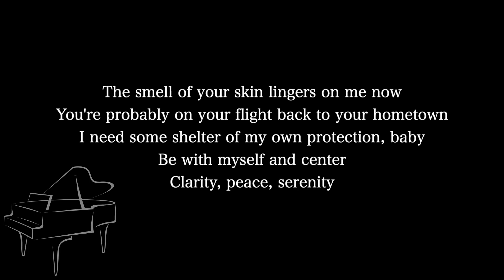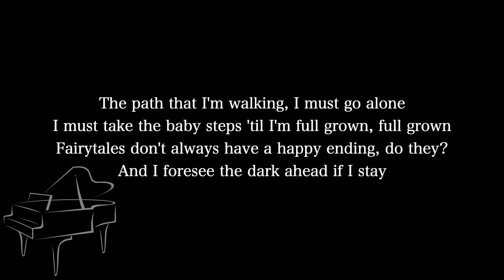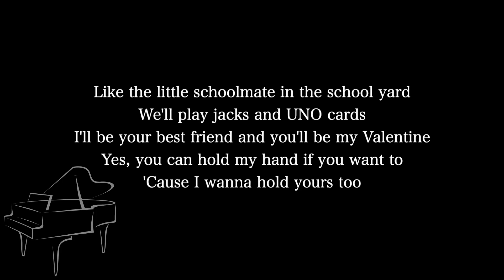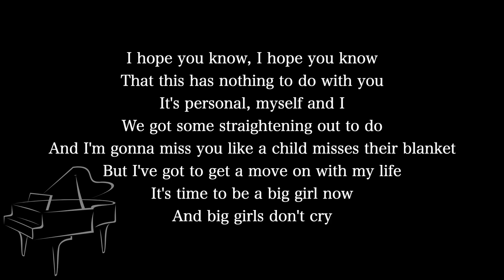【Piano Karaoke Instrumental】Big Girls Don't Cry / Fergie【Lower Key】